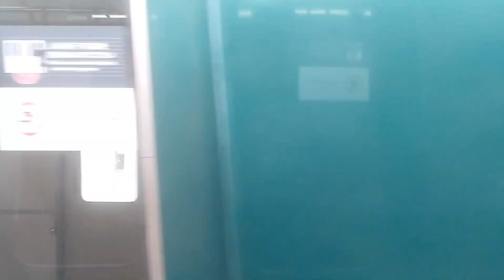京阪警笛集part173